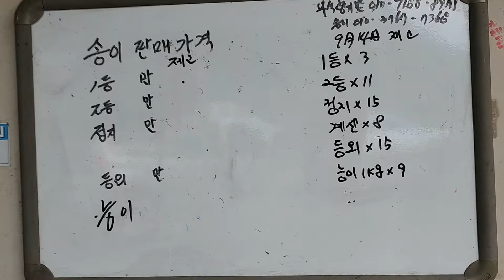영월김삿갓 소백산 송이 직거리 오지마을 농가를 찿아서